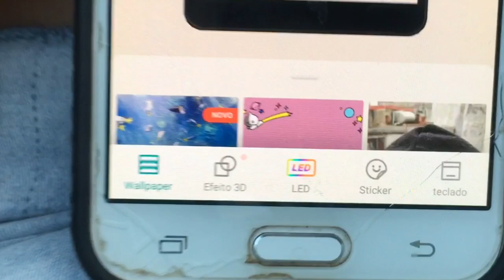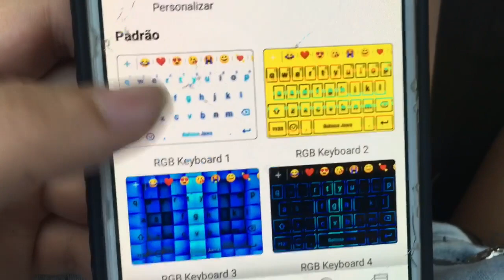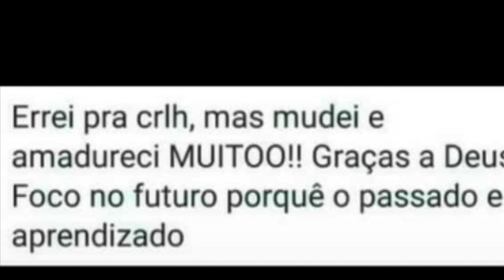DESCOBRI QUE TO GRÁVIDA 😱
Ac CUIABA MT
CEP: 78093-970